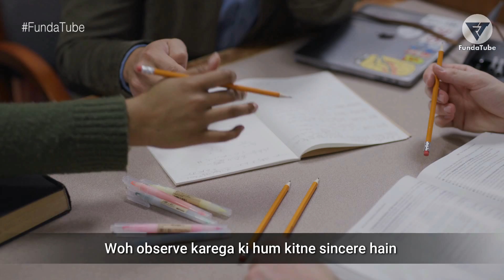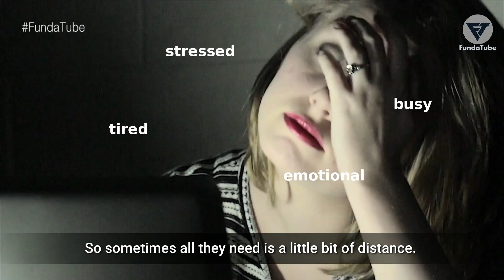Unfocused? Lazy?.. TRY IT FOR 15 MINUTES! It will Boost Your Productivity: Study Motivation Students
How to Stay Focused & Overcome Laziness, Sleep while Studying and End Procrastination? Best Study Habits of Successful Students - It'll help you to Study Effectively & Score Highest Marks in Exams | Motivational & Inspirational Speech Video in Hindi
Topic: How to Overcome Laziness while Studying?

// GEARS I USE:
○ Mic 1
○ Mic 2
○ Mic 3

// SERVICES I USE:
○ Music
○ Video Footage

// TIMESTAMPS:
00:00 - Introduction
00:08 - How to Stay Focused & Overcome Laziness while Studying
00:10 - Study Motivational Speech Video
01:08 - Tip #1
02:21 - Tip #2
04:22 - Tip #3
05:04 - Tip #4
06:04 - Outro